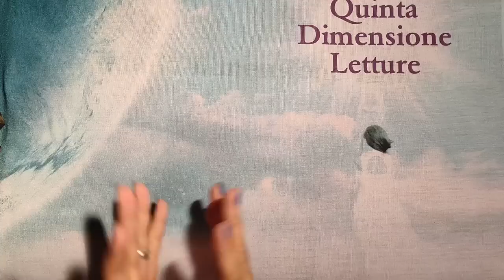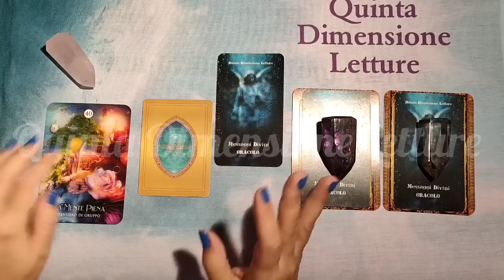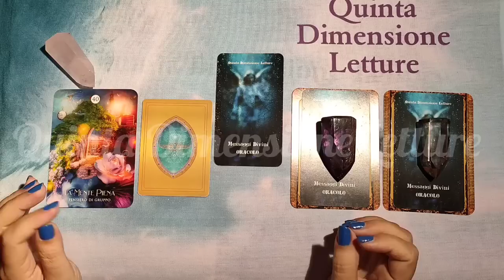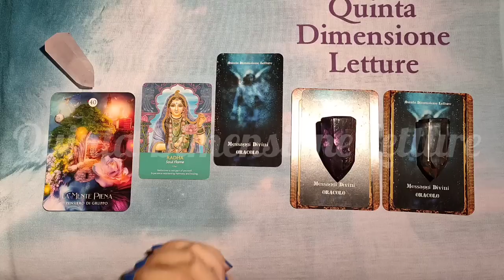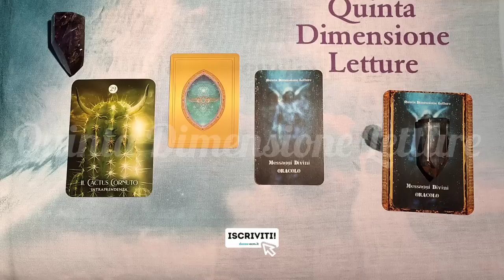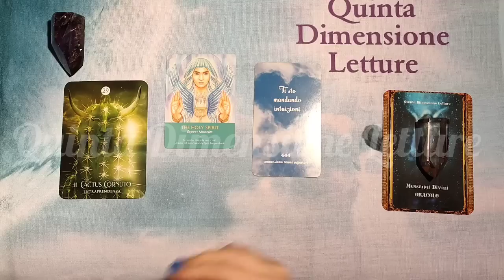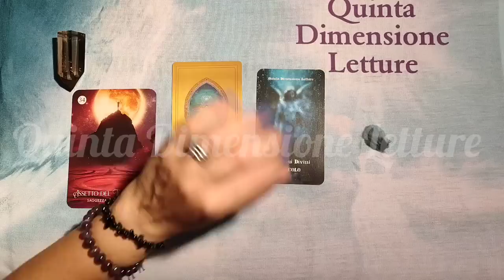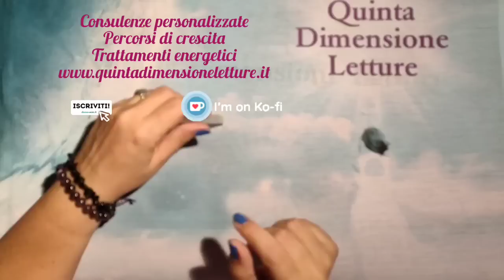🔮L' Oracolo ti parla e ti consiglia, cose che non pensavi!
🍀Approfitta dello sconto del 10% sui video consulti fino al 31 ottobre! Usa il codice FALL23 qui
🍀Abbonati a questo canale per accedere ai vantaggi:

🔮Eventi che accadranno nei prossimi 21 giorni
✅Inizio/Introduzione: 1:52
1️⃣Lettura: 5:13
2️⃣Lettura: 18:34
3️⃣Lettura: 27:33